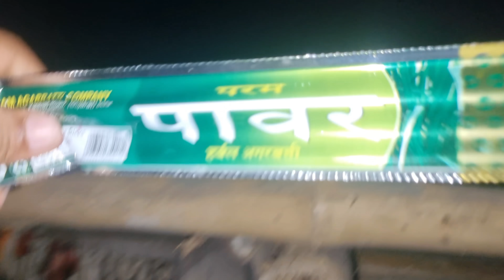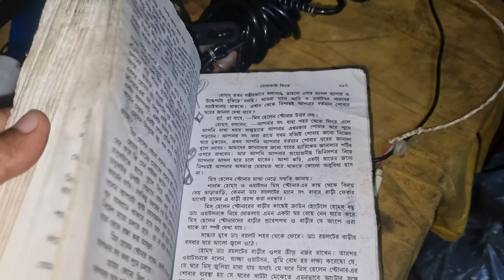You Tube এর জন্যই বাবা মায়ের মুখে প্রানখোলা হাসি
সাধারণ একটা পরিবারের বাস্তব জীবনের সব মুহূর্ত তুলে ধরি |আমাদের মধ্যে দিয়ে আপনি নিজেকে
 খুজে পাবেন |
প্রতিদিন দুপুর 1:30 টা মানেই Dey Barir Kotha
Vlog দেখার জন্য অনেক অনেক ধন্যবাদ আর ভালোবাসা রইল।